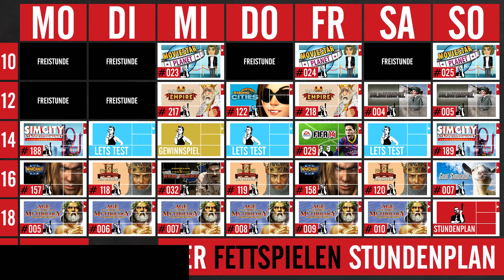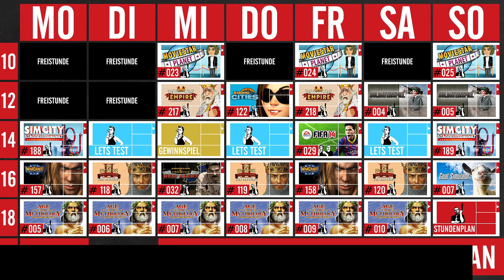SOLDATENSPIEL ᴴᴰ #005 ►Glücksschwein◄ Let's Play Soldatenspiel ⁞HD⁞ ⁞Deutsch⁞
█ Heute: Fred zockt... und gewinnt!

█ Das "Soldatenspiel" von Unikat Media ist der neueste Streich der Schweriner Spieleschmiede. Nach "Schulterglatze" und "Timecraft" ist es dem Team gelungen ein weiteres Online-Browsergame zu entwickeln, welches einfach, intuitiv und authentisch ist. Das Szenario bringt den Spieler ein Stück Bundeswehr nahe und verfrachten die jungen Kadetten entweder in die Marine, ins Heer oder die Luftwaffe. Nehmt Haltung an!